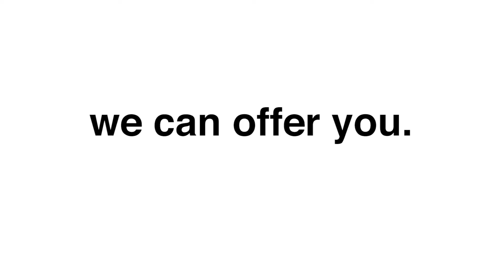Senior Consultant Role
We have a great opportunity for a Senior Consultant to join our software development team in London.